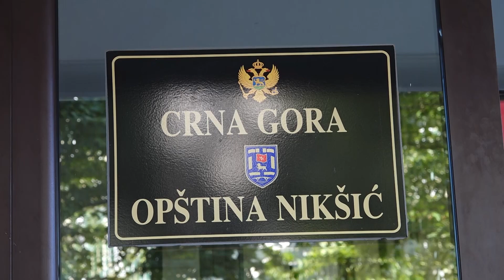BOŠKOVIĆ: O VISINI ZARADA RAZGOVARATI SA RUKOVODSTVOM LOKALNE UPRAVE